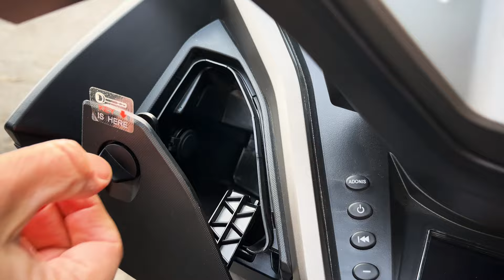Motorroller SC 300 276 ccm 125 km/h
Für weitere Motorroller, Elektroroller, Elektromobile (Seniorenmobile), E-Bikes oder Fragen stehen wir Ihnen unter folgenden Adressen zur Verfügung: